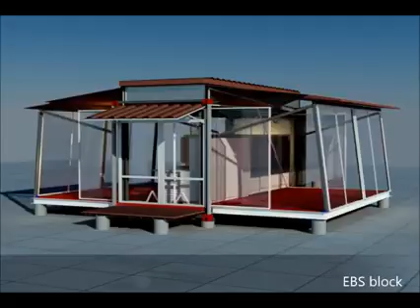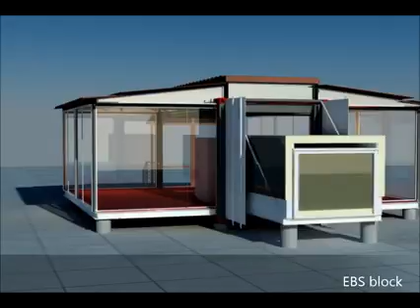A real masterpiece of engineering